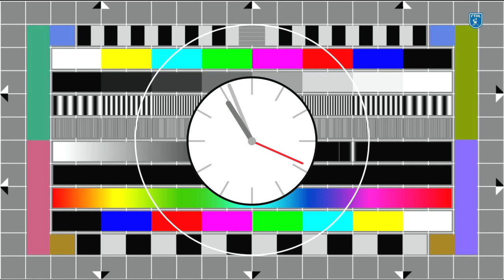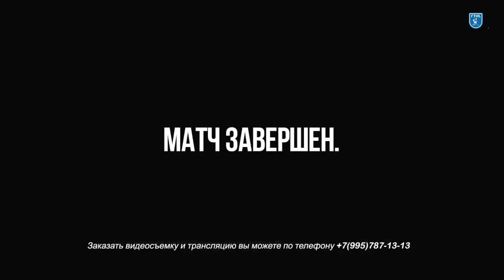Феникс-Cosmo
СЕЗОН РТХЛ 2021/22 ДИВИЗИОН ЗОЛОТОЙ
24 октября 2021 года, воскресение
11-00
Янтарь
Товарищеская Хоккейная Лига